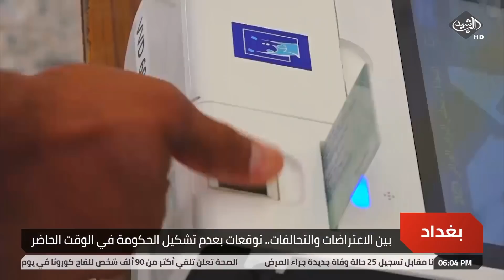بين الاعتراضات والتحالفات.. توقعات بعدم تشكيل الحكومة في الوقت الحاضر